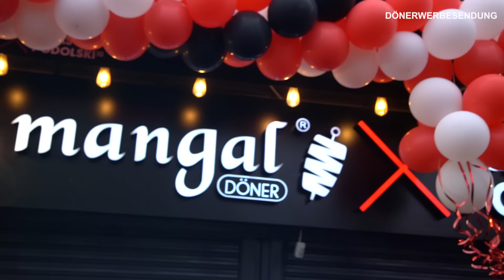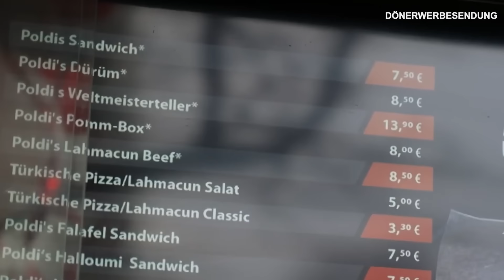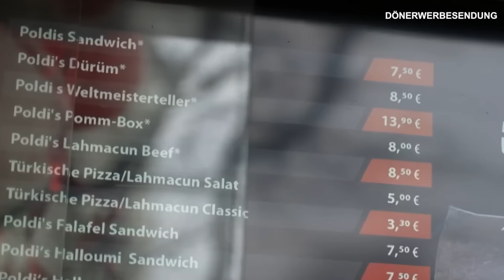Schmeckt der Lukas Podolski Döner in Berlin ?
🥙: Mangal x Lukas Podolski
📍: Adresse: Kottbusser Damm 1, 10967 Berlin
💶: 7,50 €

Heute sind wir bei der Eröffnung von Lukas Podolskis Döner Laden in Berlin.
Hauta rinn Ihr Schleckermäulchen!